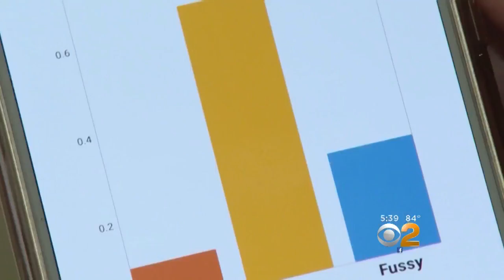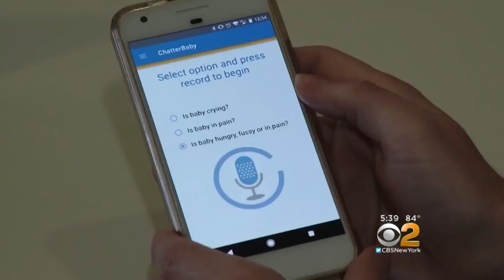New App Translates Babies' Cries So Deaf Parents Understand What's Going On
An artificial intelligence app is helping deaf parents care for their children by not only telling when a baby might be crying, but also why. CBS2's Dr. Max Gomez reports.